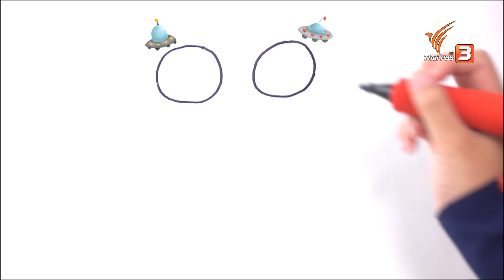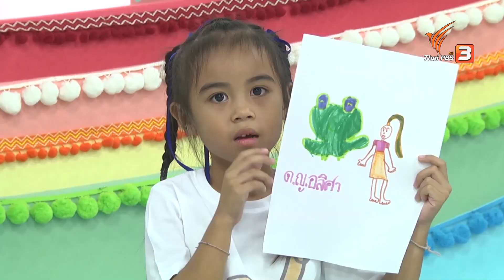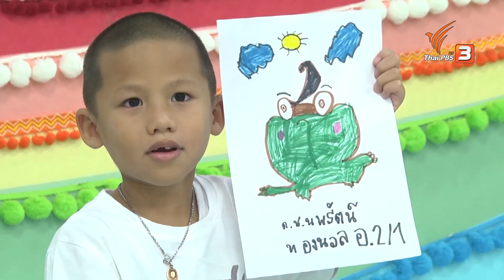นิทานของหนู : นักวิ่งที่เก่งที่สุด (6 ม.ค. 61)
สนุกกับนิทานของพี่นิทานในตอน “นักวิ่งที่เก่งที่สุด" เรื่องราวจะเป็นอย่างไร ติดตามชมรายการขบวนการ Fun น้ำนม ทุกวันเสาร์-อาทิตย์ เวลา 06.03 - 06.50 น. ทางไทยพีบีเอส รับชมย้อนหลังทางออนไลน์ที่